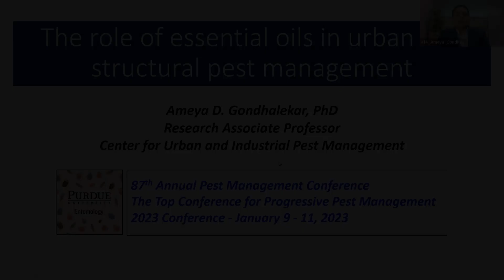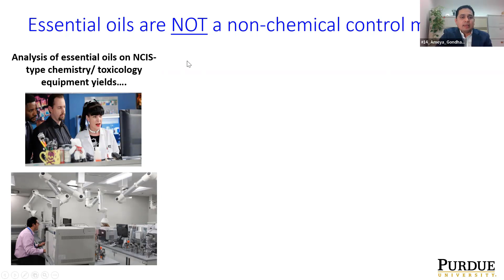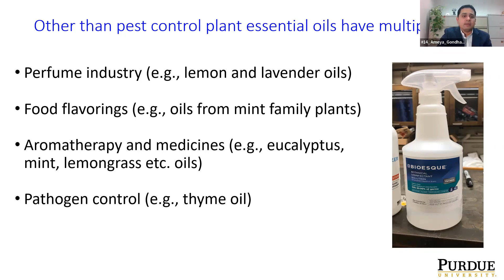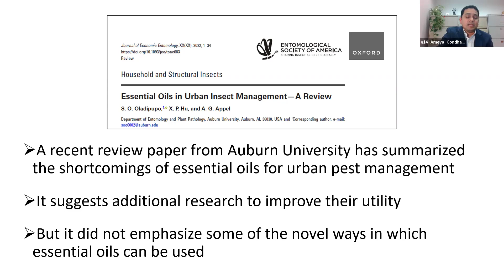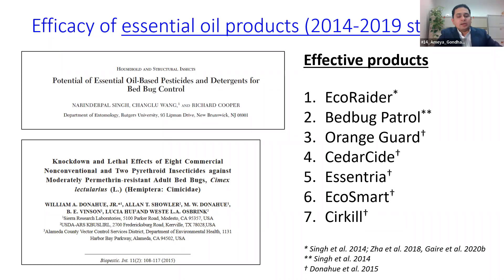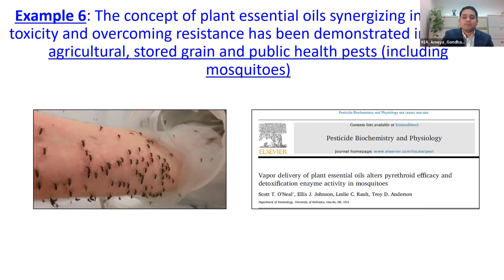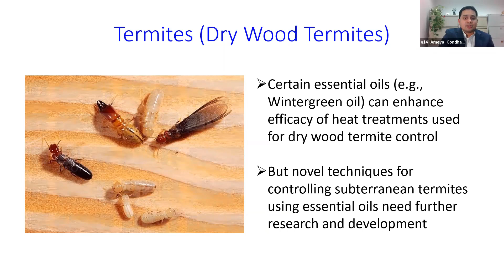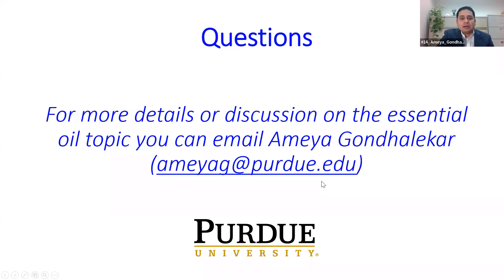Ameya Gondhalekar – The Role of Essential Oils in Structural Pest Management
This virtual talk is part of the Purdue Pest Management Conference 2023